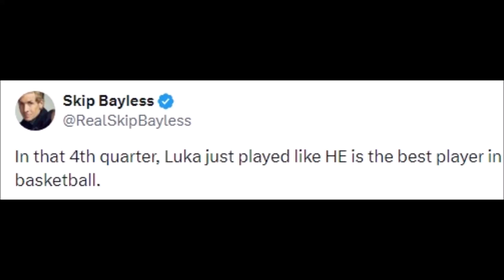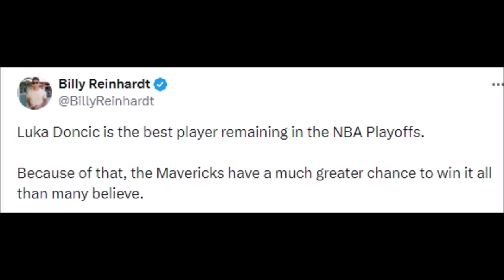NBA REACT TO LUKA DONCIC VS MINNESOTA TIMBERWOLVES | MAVERICKS VS TIMBERWOLVES REACTIONS